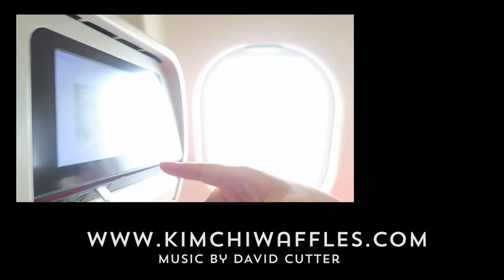Airline Burritos || KIMCHI WAFFLES TOUR 2016 || Day 19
Day19: India or Bust

Today is a travel day. Travel days aren't always very exciting.

But today was filled with some good airline food.

And hot weather.

The India adventure starts tomorrow!

Don || Instagram @donkim.me
Don || Snapchat @donkim.me
Don || Twitter @donkimsays

Steph || Instagram @sdotreppe
Steph || Snapchat @petitchoudc
Steph || Twitter @dotreppedesign